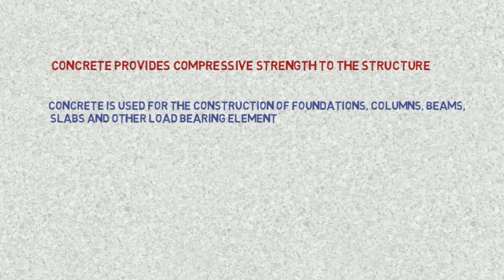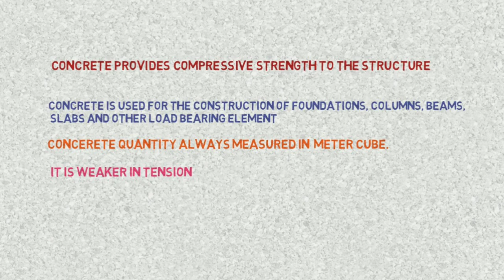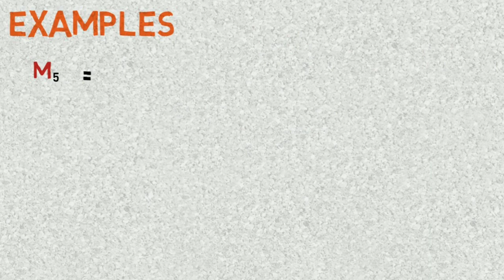Grade of Concrete Full explains in hindi 2020 |Advantage of Concrete |Ingredients of Concrete .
Grade of Concrete Full explains in hindi |Advantage of Concrete |Ingredients of Concrete .

Concrete is the most commonly used man-made material on earth. It is an important construction material used extensively in buildings, bridges, roads and dams. Its uses range from structural applications, to paviours, kerbs, pipes and drains.

Concrete is characterized by the type of aggregate or cement used, by the specific qualities it manifests, or by the methods used to produce it. In ordinary structural concrete, the character of the concrete is largely determined by a water-to-cement ratio. The lower the water content, all else being equal, the stronger the concrete. The mixture must have just enough water to ensure that each aggregate particle is completely surrounded by the cement paste, that the spaces between the aggregate are filled, and that the concrete is liquid enough to be poured and spread effectively. Another durability factor is the amount of cement in relation to the aggregate (expressed as a three-part ratio—cement to fine aggregate to coarse aggregate). Where especially strong concrete is needed, there will be relatively less aggregate.

Query Solved-:
What is concrete.
ingrediants of Concrete.
Design mix ratio of Concrete.
Advantage of Concrete.

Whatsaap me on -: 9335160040